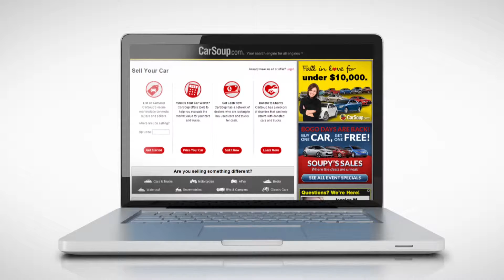Private Party Pressure